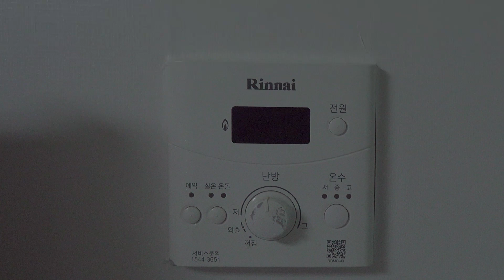하나도 무섭지 않은 로트와일러 대형견 목욕시키기 [도토리맨]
안녕하세요 도토리맨입니다
대형견 목욕시키기 정말 쉬웠습니다 하지만 아직 애기라는거...
여러분 추운 날 감기 조심하세요!!

◾여덟째
이름 : 체리
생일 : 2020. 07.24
종류 : 로트와일러
성별 : 암컷

도토리맨이 사용하고 있는 음원 사이트입니다. 가입시 한달 무료로 사용이 가능합니다.